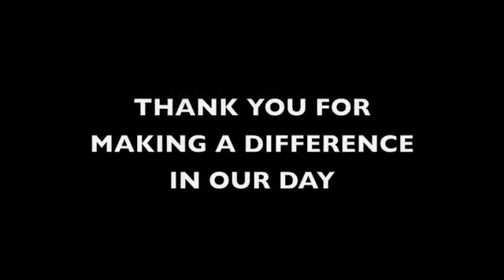Giving Year Day 276 - Boys on PCH!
Jo Englesson, founder of TOFA, is currently living her first "Giving Year" where she will document giving a TOFA Token of Appreciation a Day for 365 days!  On Day 276 she gives a token to two boys on the PCH in Malibu.